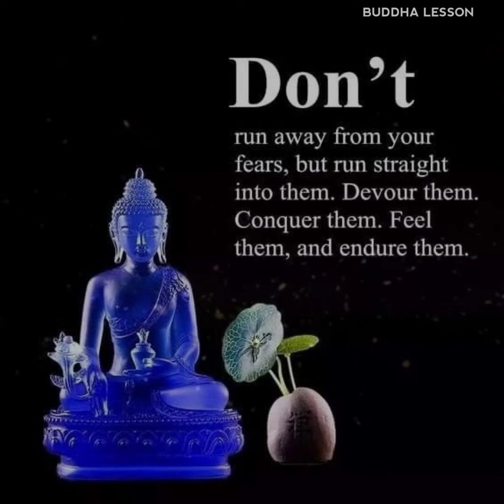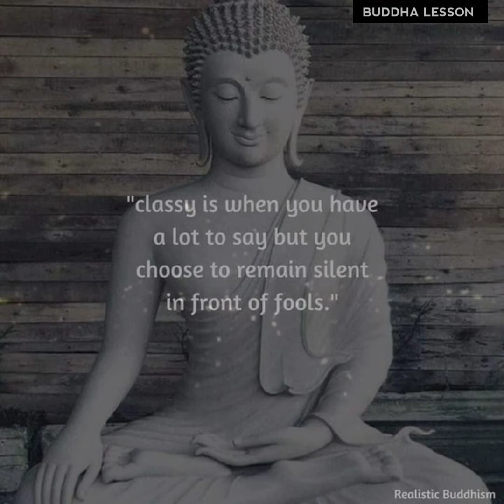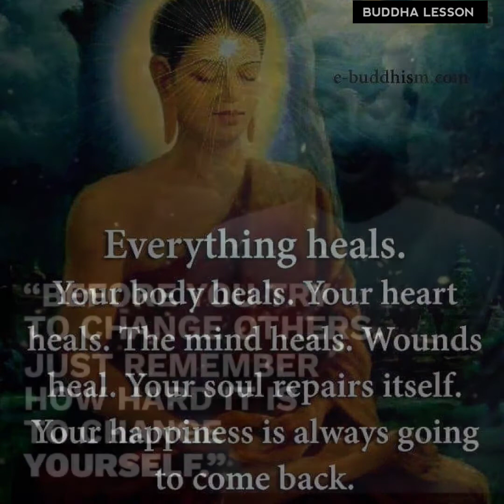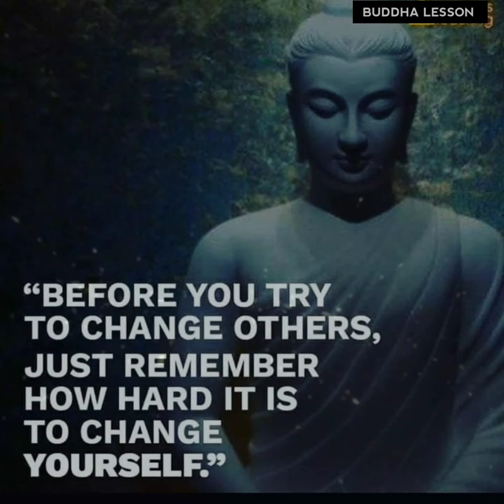buddha eyes opening quotes about Life | buddha positive quotes| buddha motivational quotes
Powerful buddha quotes that can change your life|buddha quotes about Life| inspiring quotes.

we make most powerful quotes videos on daily basis only for you like buddha quotes| best buddha quotes| life quotes| motivation quotes| buddha status| inspirational quotes| success quotes.
Deep meaningful quotes| knowledgeble quotes in english|
buddha quotes| buddha quotes on love| buddha quotes| buddha quotes whatsapp status| buddha quotes\ buddha quotes in english| buddha quotes audio| buddha quotes| buddha quotes on success, buddha quotes on positive thinking|
motivational quotes| motivational, motivational quotes in english| motivational quotes for students| motivational quotes status| motivational quotes for success in life.

It provides for the legal, non-licensed citation or incorporation of copyrighted material in another author’s work under a four-factor balancing test.  A similar principle, fair dealing, exists in some other common law jurisdictions.  Civil law jurisdictions have other limitations and exceptions to copyright.

buddha quotes, best buddha quotes, life quotes, motivation quotes, buddha status, inspirational quotes, success quotes.